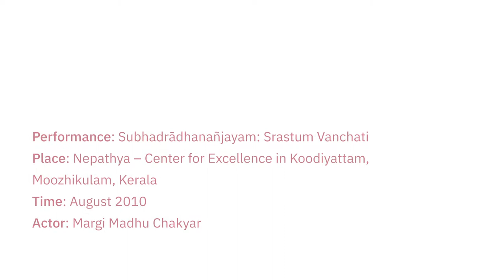Subhadradhananjayam - Srastum Vanchati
Performance: Subhadrādhanañjayam
Place: Nepathya – Center for Excellence in Koodiyattam, Moozhikulam, Kerala
Time: August 2010
Actor:  Margi Madhu Chakyar